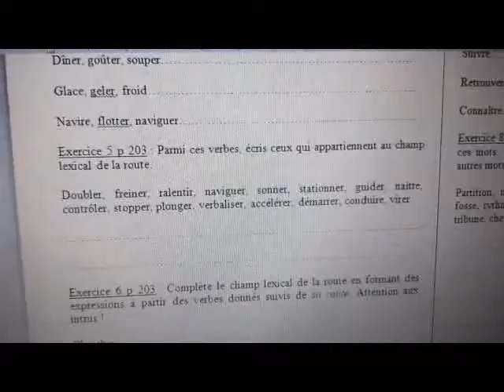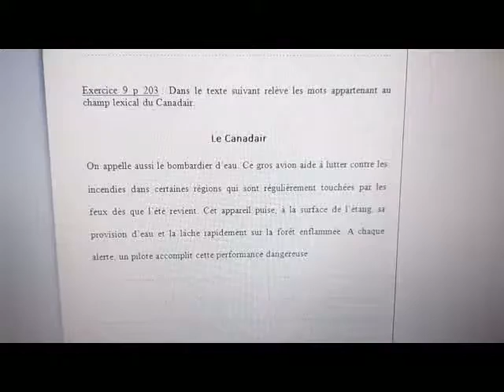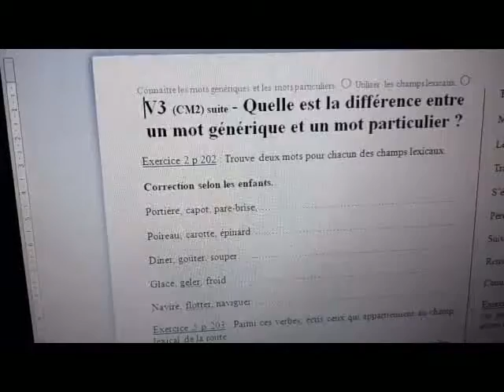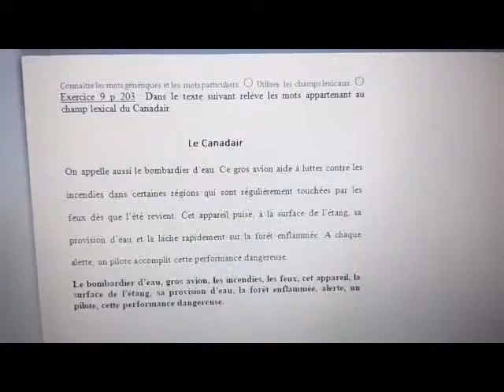Vocabulaire V3 29 05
Vocabulaire V3 vendredi 29 mai